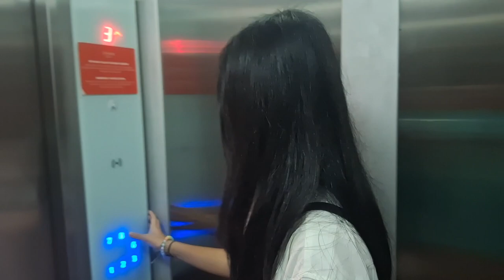Review Episode Kuta Bali Hotel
Episode Kuta Bali menawarkan akomodasi bergaya minimalis kontemporer tepat di sebelah Mall Bali Galleria. Properti ini memiliki kolam renang luar ruangan, 3 pilihan tempat makan, dan kamar-kamar dengan AC dan TV kabel layar datar. Wi-Fi gratis dapat diakses di seluruh area properti.

Semua kamar menampilkan dekorasi interior yang penuh warna dan memiliki lantai kayu dan area tempat duduk. Fasilitas di kamar meliputi brankas, ketel listrik, dan minibar. Kamar mandi dalamnya yang bergaya menyediakan fasilitas shower, pengering rambut, dan perlengkapan mandi gratis.

Episode Kuta Bali dapat dicapai dalam 20 menit dengan berkendara dari daerah Kuta dan Seminyak di mana Anda dapat menemukan banyak pilihan bersantap, belanja, dan hiburan malam. Bandara Internasional Ngurah Rai berjarak 25 menit berkendara. Antar-jemput bandara dapat tersedia dengan biaya tambahan.

Anda dapat menikmati pijat relaksasi atau berolahraga di gym. Hotel ini menyediakan ruang parkir dalam ruangan gratis, serta memiliki klub anak, fasilitas faks/fotokopi, dan sudut internet. Tersedia juga bagian penerima tamu 24 jam.